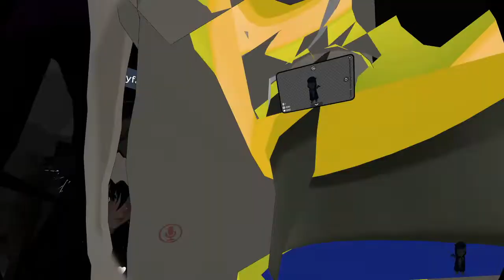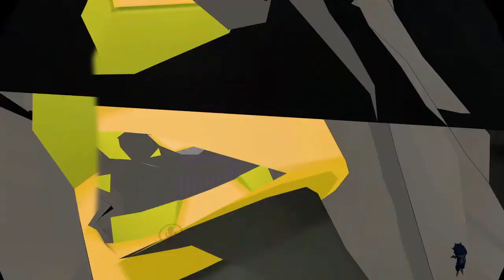vrtravelers The Archeologist - Good Ending